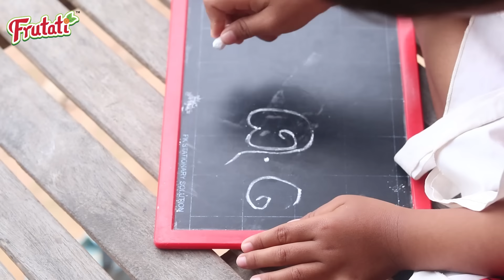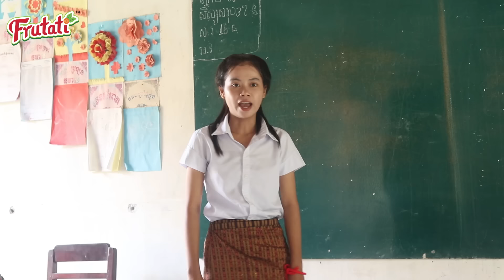ចង់រៀន(ភាគទី05)វគ្គថ្មី ពីចាហួយស្វិត Frutati New Education 2023 ក្រុម នៃក្តីស្រឡាញ់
យើងខ្មុំសូមអភ័យរាល់កំហុសឆ្គងដោអចេនានៅកាយវិកាត្រង់ណាមិនសមរម្យ
សូមអគុណពុកម៉ែបងប្អូនដែលតែគាំទ្រ៕